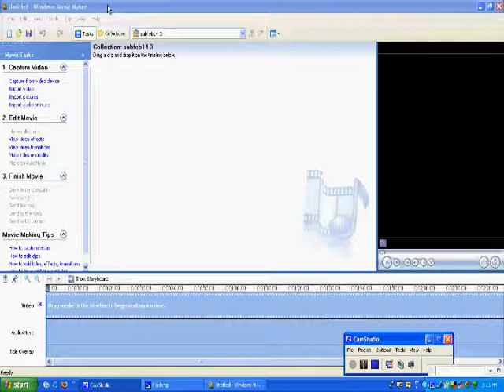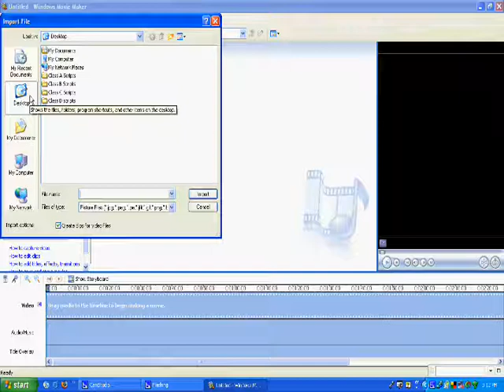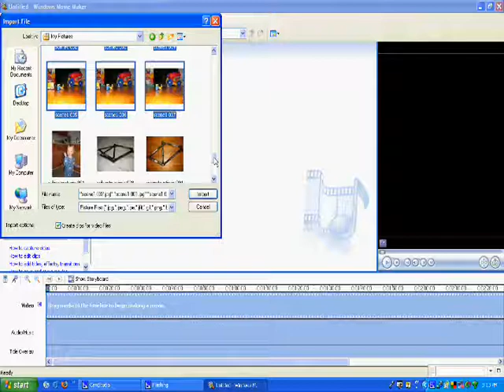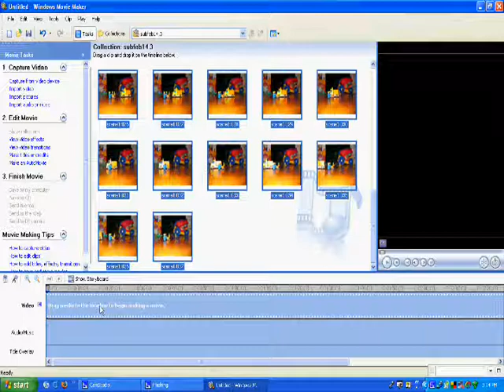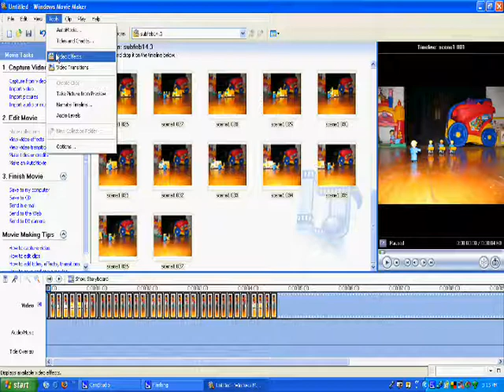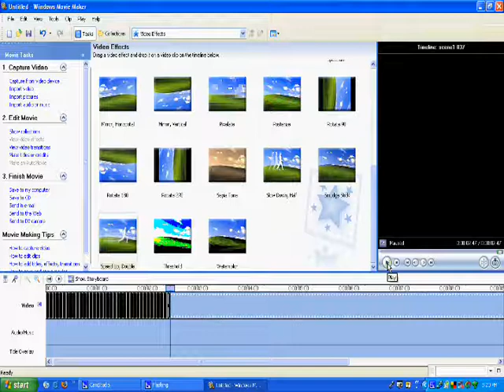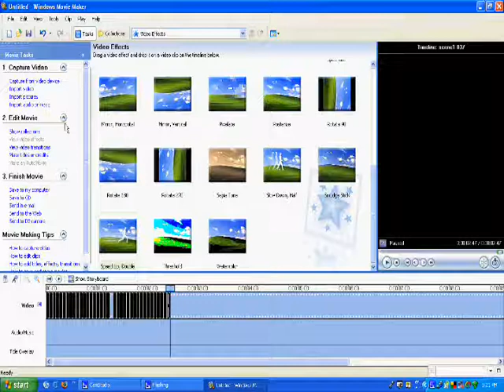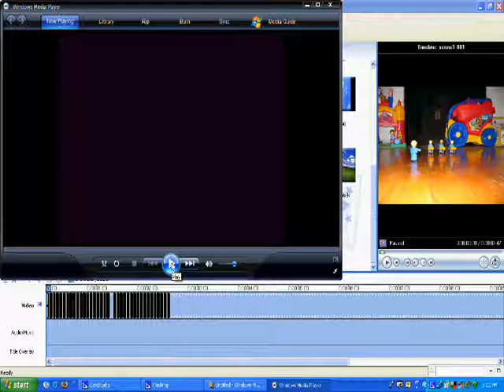How to make stop motion movies with Windows Movie Maker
Screencast showing how to use Windows Movie Maker to assemble digital photos into a stop motion animated movie.